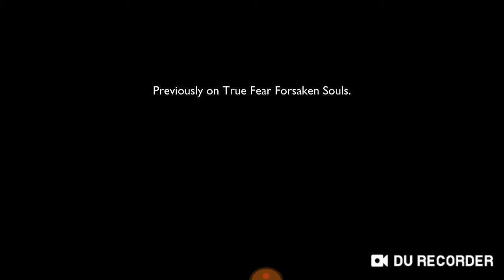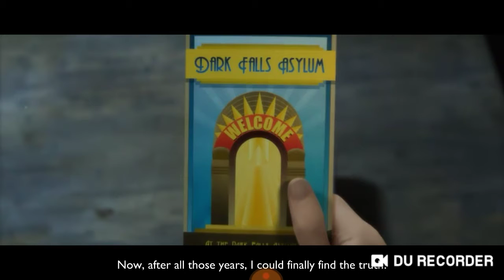Justta test 2 make sure tht my mobile recorder works... My Bluetooth set was on sooo💙📼👣📼💌